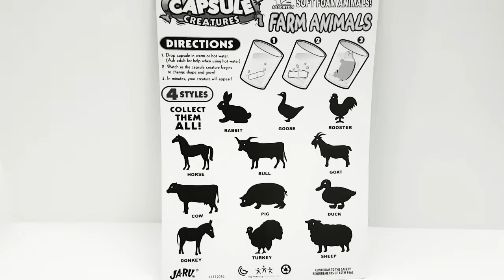Foam Growing Capsules Surprise Animals for kids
Learning animals name and sound for kids by foam Growing Capsules Surprise Animals. You will find rabbit, goose, rooster, horse, bull, goat, cow, pig, duck, donkey, turkey, sheep in this video.

- SHARE it with friends on Facebook, Google+, Pinterest, etc.

Learning Special Food Trucks and more and how to order food for kids with tomica 2015 hotwheel

Learning Special Street Vehicles Names and Sounds and more for kids with tomica 2015 siku lego